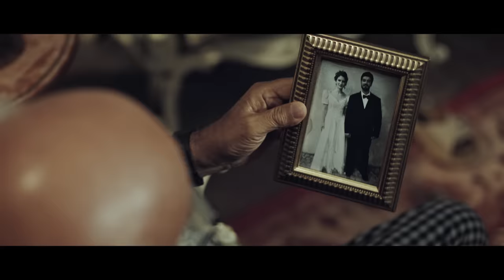Hikmet Buyar - Bitmeyen Sevdam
Hikmet Buyar'ın, Rms Müzik etiketiyle yayınlanan "Bitmeyen Sevdam" isimli tekli çalışması, video klibiyle netd müzik'te.

Düzenleme: Barış Engürlü
Yönetmen: Burak Kılıçkaya